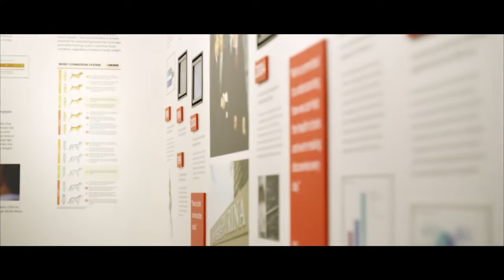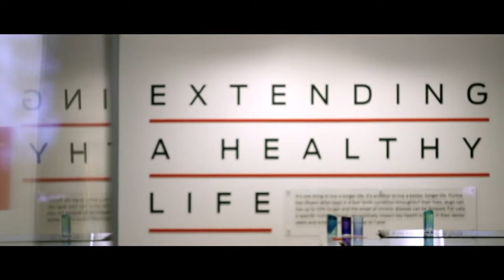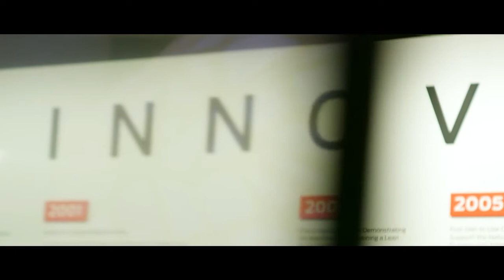Advancing Science for Pet Health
Solving problems. Facing challenges. Changing lives. The Purina Institute believes in advancing science for pet health, through facts and research. From aging to obesity and beyond, the scientists at Purina address these issues head-on. Not for a brand or a trend, but to help all pets live healthier, happier lives.